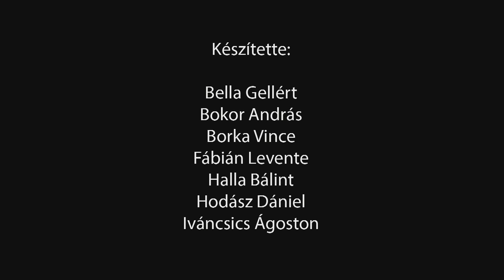Karácsonyváró éneklés - Pannonhalmi Bencés Gimnázium Díszterem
Pannonhalmi karácsony váró éneklés
Készítette:
Bella Gellért
Bokor András
Borka Vince
Fábián Levente
Halla Bálint
Hodász Dániel
Iváncsics Ágoston

PBG Stúdió, 2019